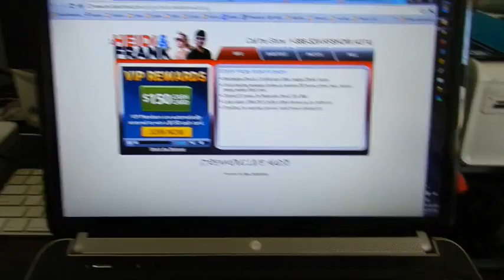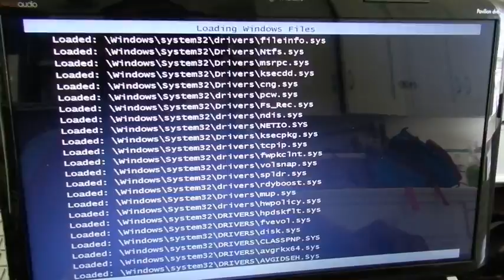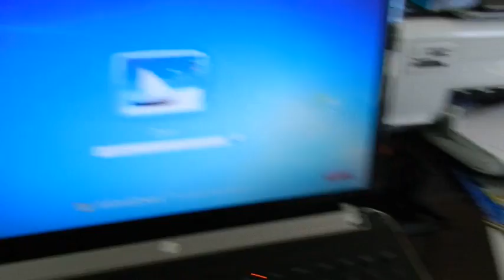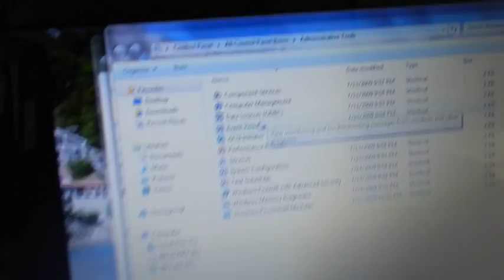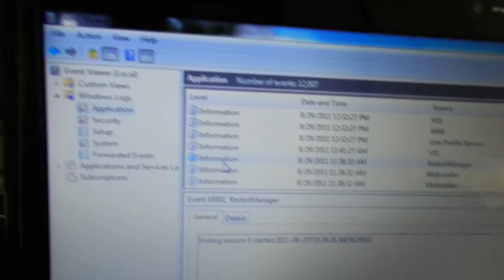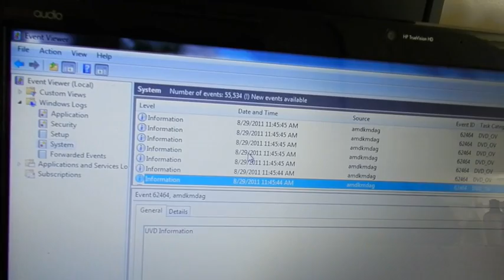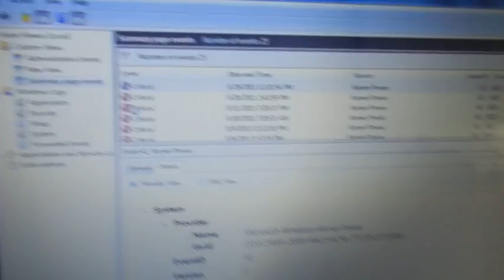HP Pavilion DV6t-6000 System Freeze Up Documentation #2 (2011-8-29 11:55am)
Another random freeze of my 3-month old laptop from HP. I had been sent back once and the tech informed me that he could not replicate the problem so he just sent it back to me with no repairs done. I am now documenting every event that I come across when the computer freezes.